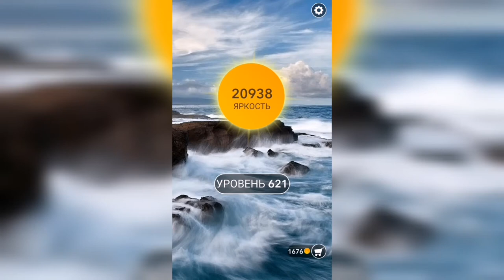Word / Слово Крест: Поиск русского кроссворда / Уровень 621